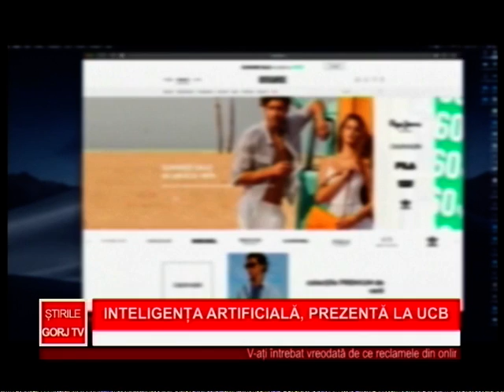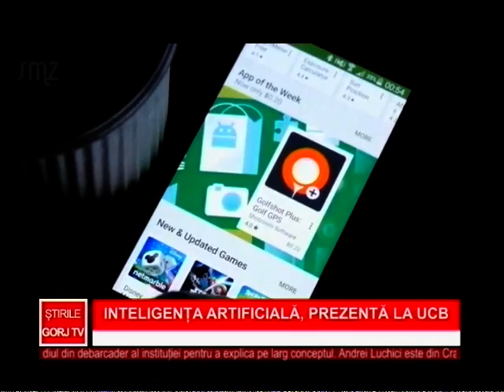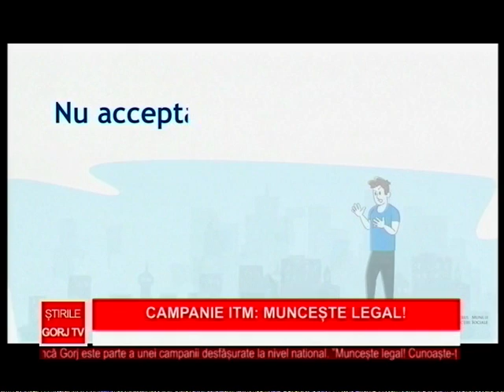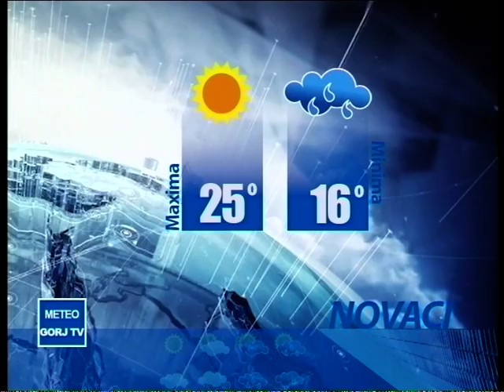Stirile Gorj Tv - 20.07.2021